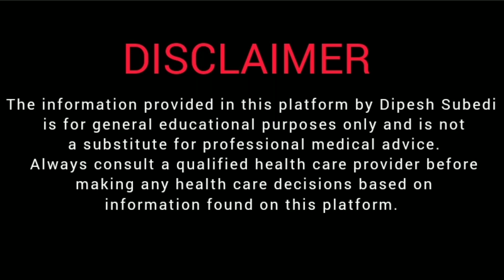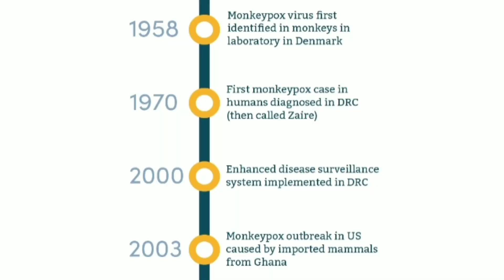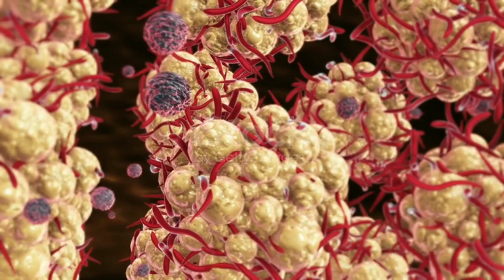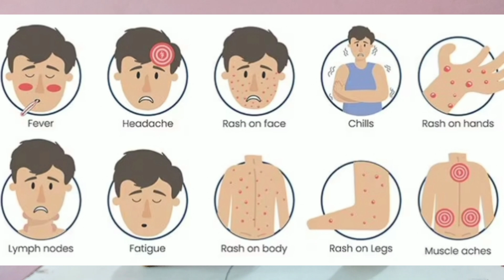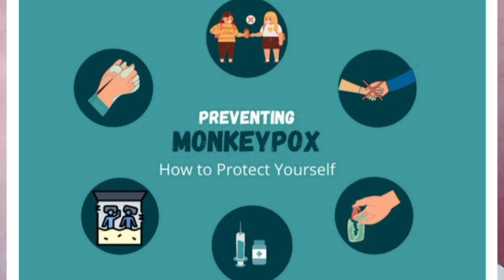Understand All About MONKEYPOX/MPOX Virus Easily In Nepali Language 🔥 | Monkeypox Virus In Nepal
Namaste to all my lovely friends 🙏
 I'm Dipesh Subedi MBBS student at College of Medical Science and Teaching Hospital,Bharatpur 10 Chitwan.
Here in this channel I will be sharing beautiful moments of our entire MBBS journey.
Further more I will be also sharing the many educational topics related to Health and Medicine.

We encourage our audience to use this information as a resource to support their health and well-being and to always consult with a qualified health care provider for any personal medical concerns"